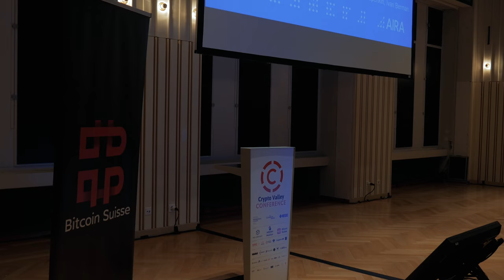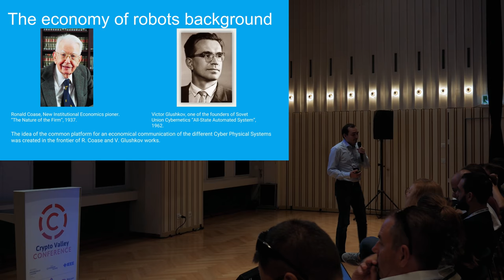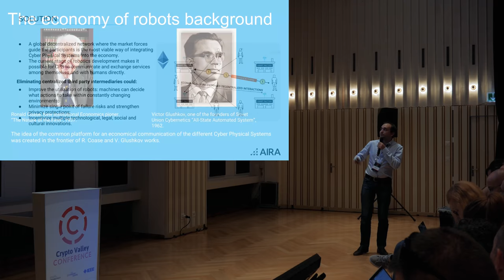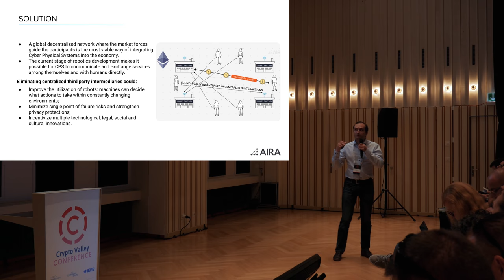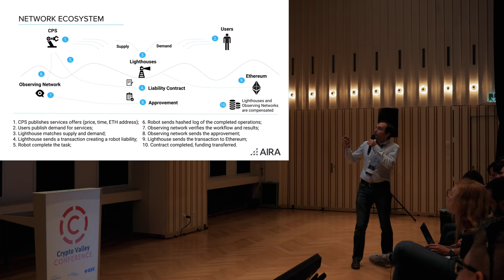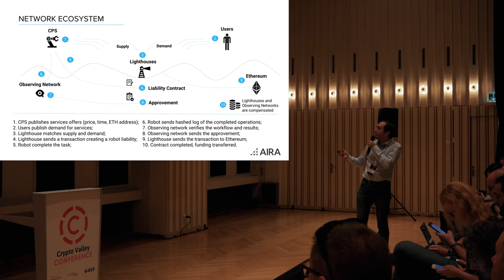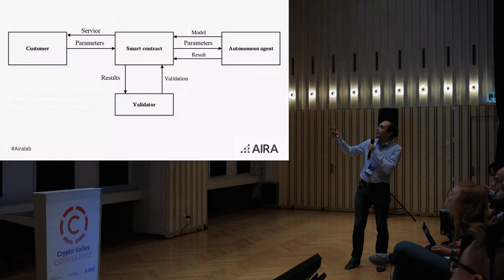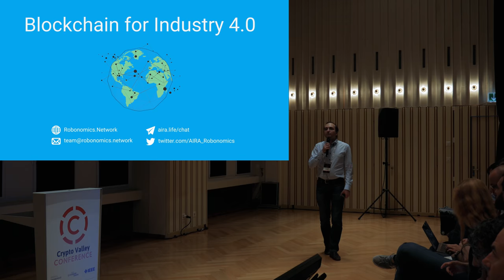Crypto Valley Conference || Alexandr Kapitonov: Blockchain based protocol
Aleksandr Kapitonov presented his speech about using blockchain in the context of Industry 4.0 concept on The Crypto Valley Conference 2018 in Zug, Switzerland.
In his speech, Aleksandr explained why it's dangerous and risky to organize a system of smart cities, smart factories and other cyber-physical systems (CPSs) based on collecting all the data in one service provider's system.

How to organize correct work of big supply chains?
How to let CPSs interact in the planetary level?

These and other interesting question were considered in Aleksandr's report. Enjoy.